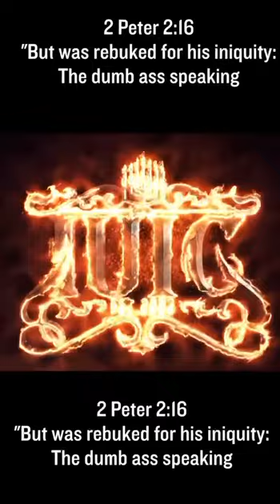Pastor Mike Proven To Be A Jackass